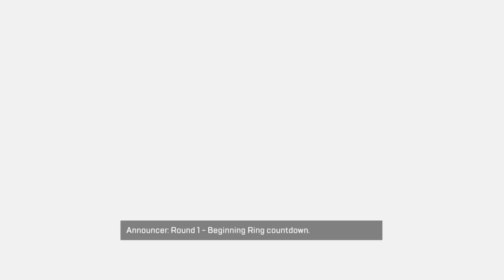Apex Legends Loba finisher in SLOW MOTION